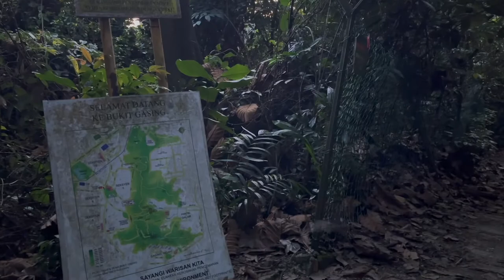Solo Hiking Bukit Gasing (Suspension Bridge) in Petaling Jaya | Shot on iPhone 13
Second video on Bukit Gasing, a common and popular hiking spot for hikers in Klang Valley. This time was an early hike starting 7am before sunrise. Decided to cover another of the viral insta spot at this hill, the “Suspension Bridge”. Then made a big loop to revisit the concrete bridge in previous episode. Will definitely return again for another surprise.

Chapters:
0:01 Gasing telco tower aerial view
1:58 Gasing suspension bridge
2:51 Gasing “Stairway to Heaven”
3:40 Cute puppy encounter

My gear
Backpack - Kathmandu Litehaul Plus 1 Pack

Bodykey Quick Meal
Bodykey Snack Bar
Natural Plant Based Insect Repellent
XS Energy Drink
Artistry UV Protect